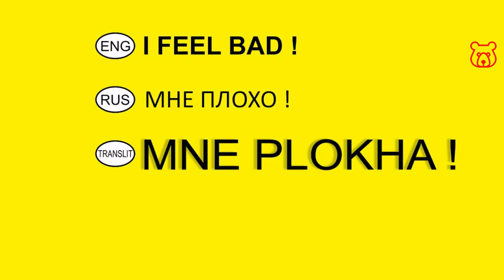How to say in Russian 'I FEEL BAD (NOW) !' (calling Ambulance / ER). Vocabulary for travelers.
I FEEL BAD (NOW) ! /
MNE PLOKHA ! /
МНЕ ПЛОХО !

VERY IMPORTANT !!!

Welcome!